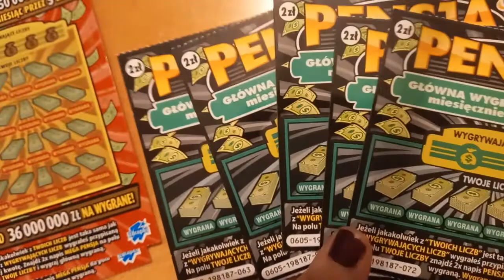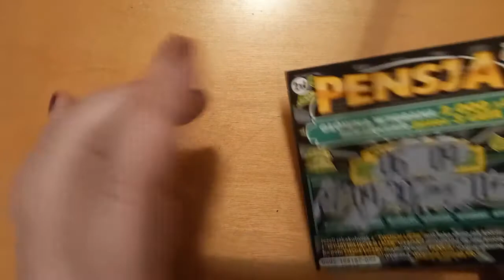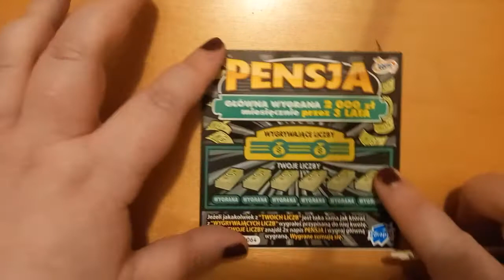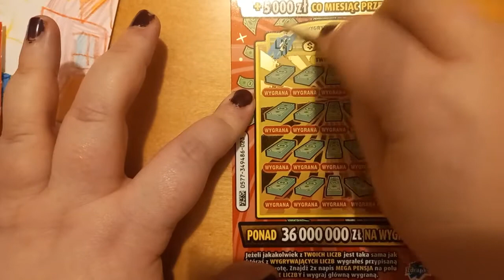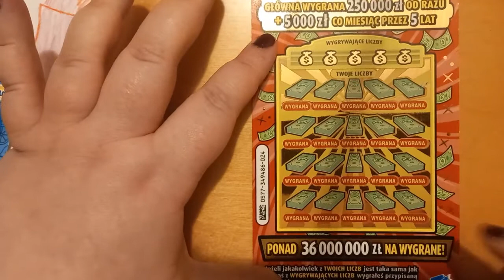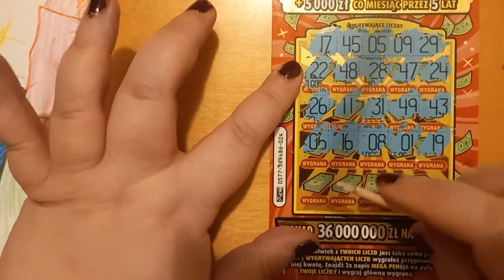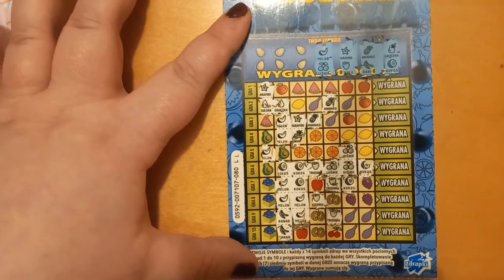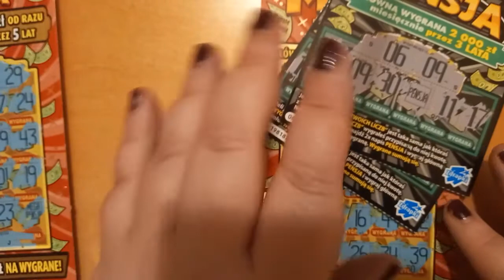Zdrapki Lotto 84 Mix za 33 złote z Żyrardowa z wygranymi🍀🍀 Natalko dziękuję za zdrapeczki😍😍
Witajcie w kolejnym odcinku, dziś zdrapki od Natalki z kanału natko_drapiemy😍 Zobaczcie, czy dały coś na pomnożenie😃
Pozdrawiam serdecznie😘😘😘